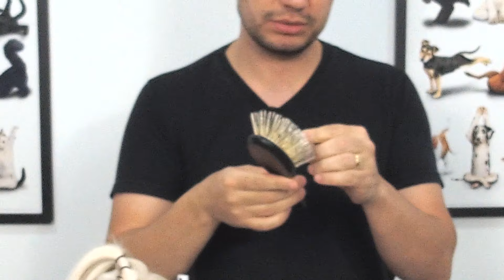Live #006 - Tudo sobre PELAGEM LONGA (Shih Tzu, Lhasa Apso, Yorkshire e Maltês)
A pelagem longa de vários cães precisa ser entendida para que a tosa seja realizada corretamente. Aprenda tudo que deseja saber sobre o assunto com essa Live.